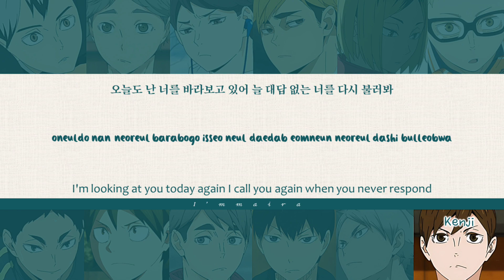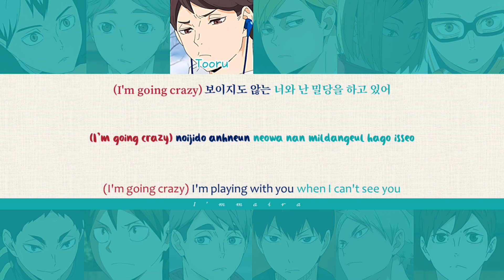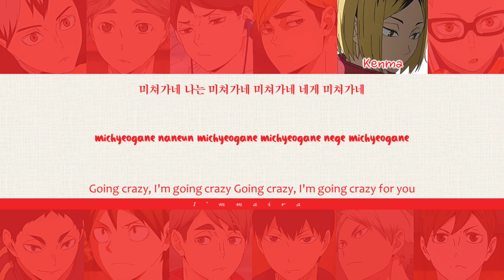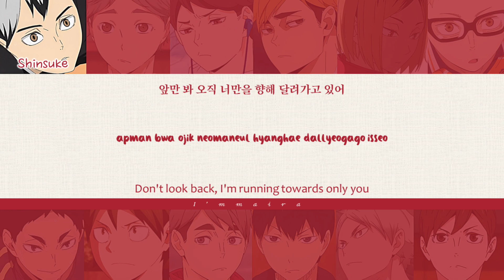Going Crazy (미쳐가네) - TREASURE x Haikyuu Boys Color Coded Lyrics Han/Rom/Eng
In my opinion, the Japanese version of this song is better than this. Should I make it?

So here are the characters :

🏐📚 Kita Shinsuke : Choi Hyunsuk
🏐🥰 Sugawara Koushi : Park Jihoon
🏐🍞 Oikawa Tooru : Kanemoto Yoshinori
🏐🦊 Miya Atsumu : Kim Junkyu
🏐🐱 Kozume Kenma : Takata Mashiho
🏐🧂 Tsukishima Kei : Yoon Jaehyuk
🏐🦉 Akaashi Keiji : Hamada Asahi
🏐🥺 Yamaguchi Tadashi : Bang Yedam
🏐🍙 Miya Osamu : Kim Doyoung
🏐🧃 Kageyama Tobio : Watanabe Haruto
🏐🦅 Semi Eita : Park Jeongwoo
🏐🧱 Futakuchi Kenji : So Junghwan

My bias : Oikawa / Yoshi